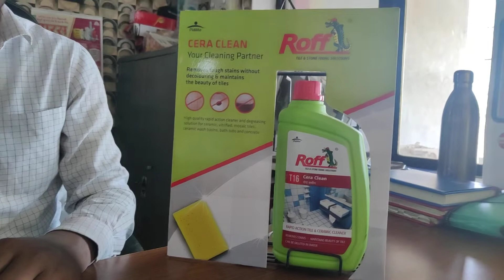tile and ceramic cleaner,टाइल्स व बाथरूम की सफाई के लिए बेस्ट, Pidilite t16 roff Cera clean,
roff Cera clean how to use,roff cera clean review, Pidilite t16 roff Cera clean, roff epoxy grout

Keep you floor clean and hygienic with Roff.

Hemraj menariya
from - Udaypur Rajasthan [India]hemrajmenariya